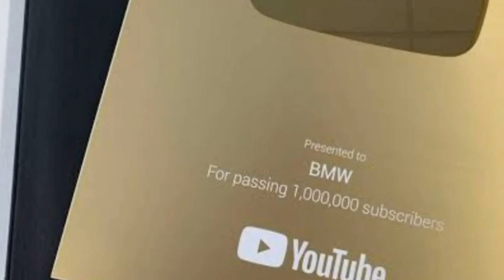Bengali news || YouTube play button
How to YouTube video Description
news || YouTube play button
 || play button news

YouTube,funny situations,youtube channel kaise banaye 2021,Youtube channel kaise banaye,how to create a youtube channel,telangana news,telugu news,ap news,latest odisha news,odisha news,how to upload videos on youtube,youtube video upload,how to make youtube shorts,Youtube shorts,diamond play button,youtube play button

Magnetic news
To
News bangla